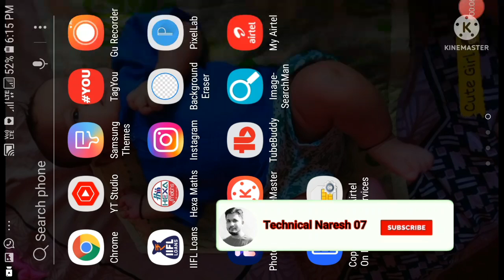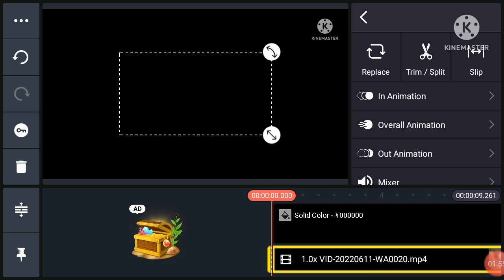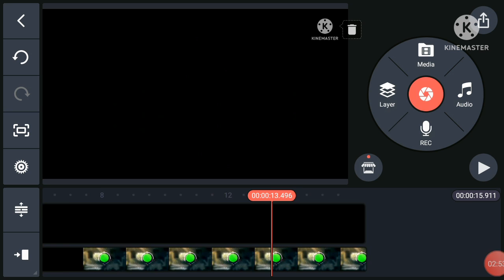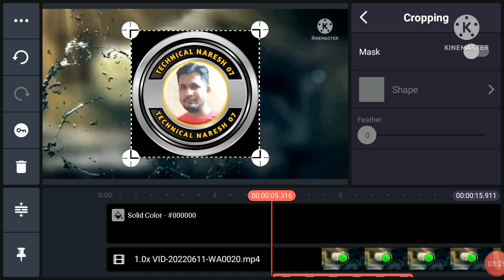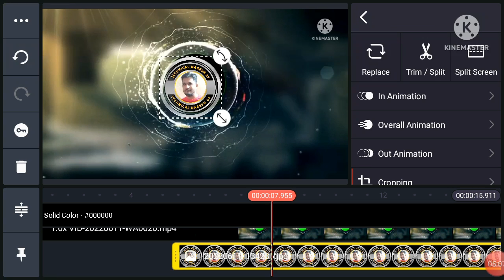3D Intro kaise Banaye |How to Make 3D Intro For YouTube in Kinemaster For Free (मोबाइल से)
3D Intro kaise Banaye |How to Make 3D Intro For YouTube in Kinemaster For Free (मोबाइल से)

How to Make 3D Intro For YouTube in Kinemaster For Free (मोबाइल से)|Intro kaise Banaye

panzoid se intro kaise banaye
panzoid se intro kaise banaye 2022
3d intro kaise banaye
kindmaster intro Tutorial
kindmaster intro
professional intro Tutorial
3D Intro kaise banaye
gaming intro

how to make 3d cinematic intro
how  to make 3d intro cinema 4d
how to make 3d template
how to make 3d intro on android
how to make 3d glasses
how to make 3d intro drawing
how to make 3d shapes

how to make 3d intro for YouTube
how to make 3d intro like ruok ff
how to make 3d intro free fire
how to make 3d intro on android with kinemaster for YouTube videos
how to make 3d intro for gaming channel on android
how to make 3d intro in alight motion
how to make 3d intro in telugu

3d intro cinematic
3d intro cinema 4d
3d cinematic intro kinemaster
3d cinematic intro after effects
3d cinematic intro in alight motion
3d cinematic intro video
cinematic 3d intro without text
civil 3d intro
3d logo intro template cinema 4d

3d intro kaise banaye
3d intro video
3d intro free fire
3d intro kaise banaen
3d intro alight motion preset
3d intro template
3d intro video kaise banaye
3d intro without text
3d intro maker
3d intro kinemaster

@Technology 489
@BM Tek
@Technical Israr
@RaRe iTech
@Digital Raj
@Aksh Verma
@The Android Guy
@Fahed Zaman
@Technology gyan
@Tech Related Sameer
@Manoj Dey
@Technical Yogi
@Technical Guruji

❤Naresh Thakor ❤
From-Mansa ,Gandhinagar(INDIA)technicalnaresh07